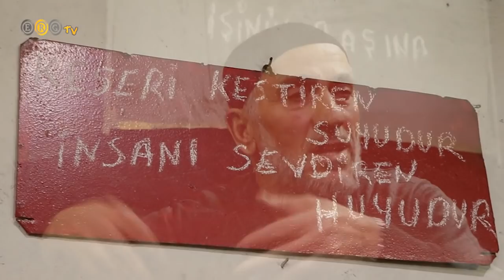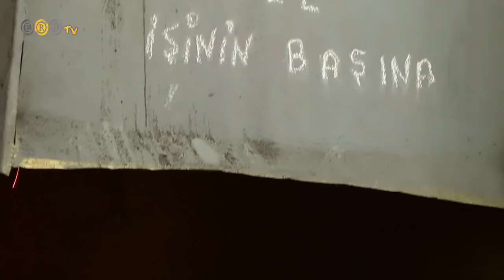Gel Zaman Git Zaman - Demirci Süleyman Tan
Merhaba Youtube dünyası, ERG TV Kanalı, Erzurum' dan dünyaya açılan, İçeriğinde; müzikten eğlenceye, belgeselden habere varana kadar, her şeyi barından bir Youtube kanalıdır.